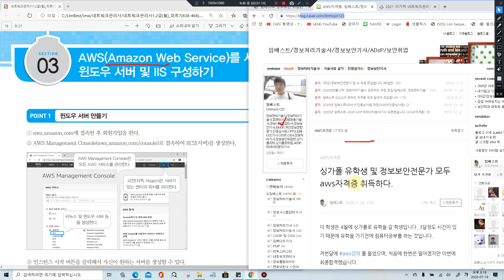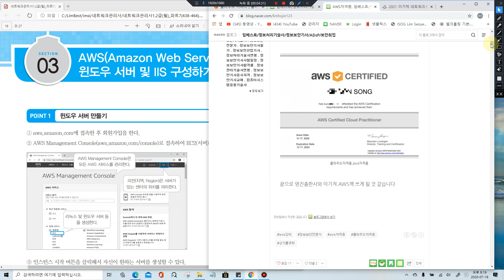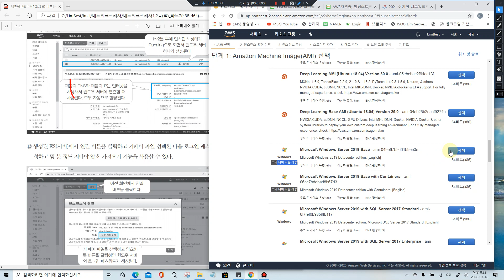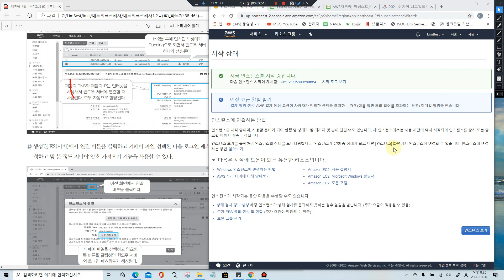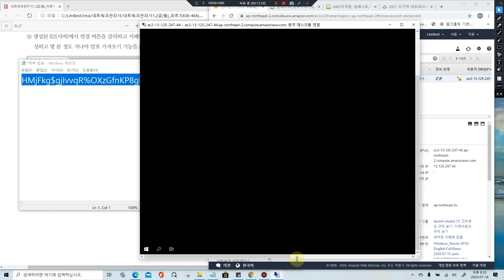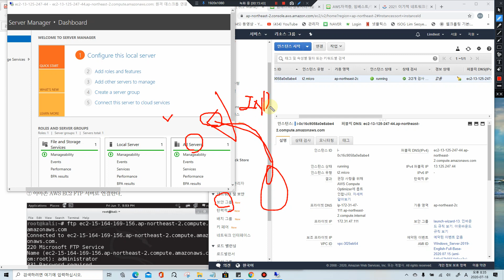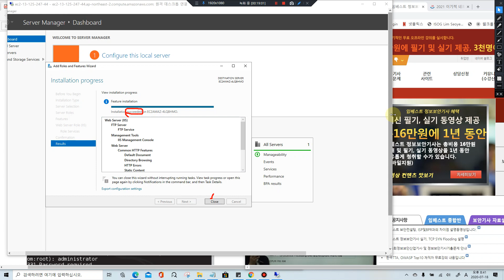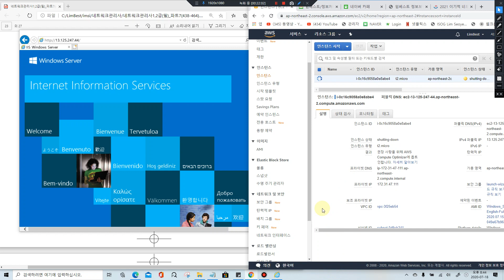[네트워크관리사 1/2급 필기]AWS(Amazon Web Service) 실습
이 동영상은 [이기적 네트워크관리사 1ㆍ2급 필기] 도서 내용을 바탕으로 제작되었습니다.